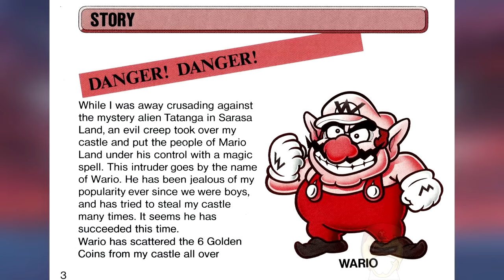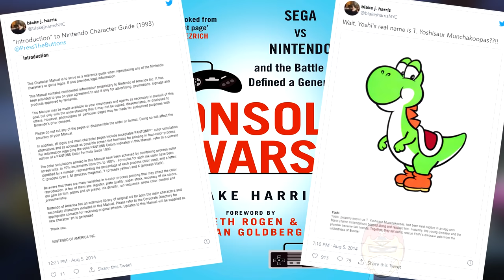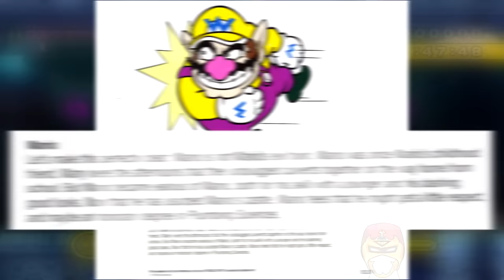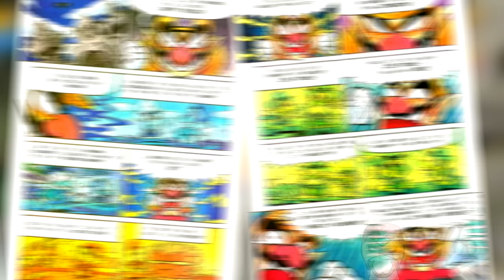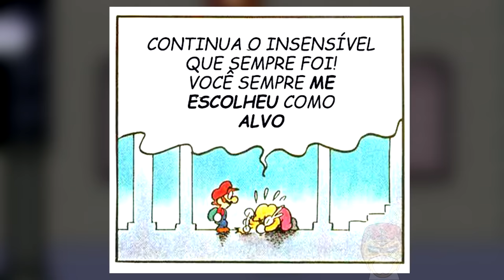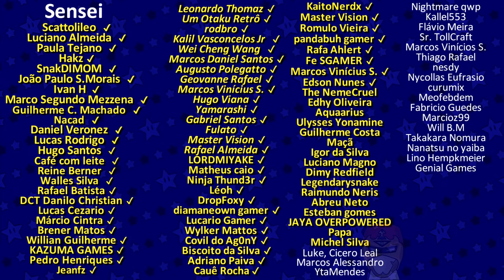O Verdadeiro VILÃO – A História Que a Nintendo Escondeu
Pois é...

these materials.